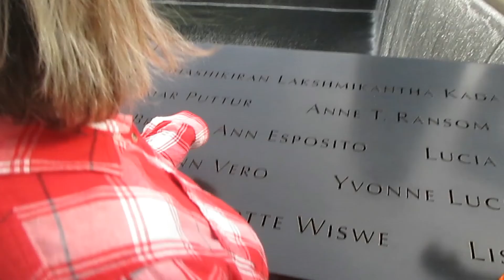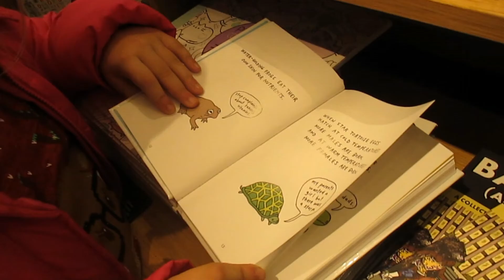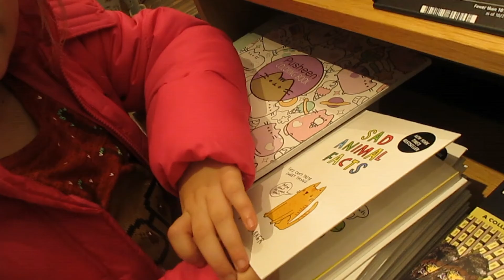Vlogmas Day 2. Donald Trump delayed our NYC adventure! | The Gore Family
Check out Day 2 of our NYC fun. Can you believe President Donald Trump delayed part of our trip!